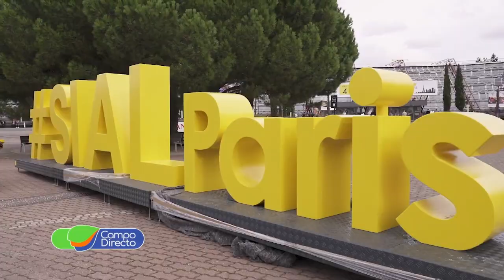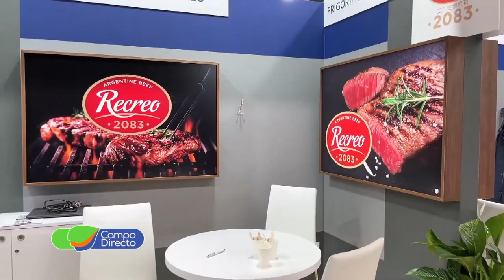La exportación de carne no pasa por un buen momento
Con bajas de más del 22% en el valor de la cuota Hilton, la exportación de carne sufre los efectos del menor poder adquisitivo en Europa